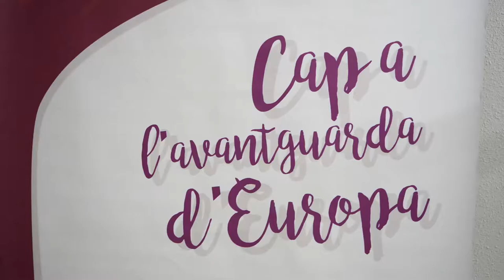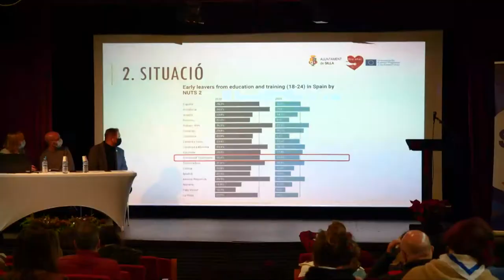Evento multiplicador proyecto Erasmus +. The Hug. 14 diciembre 2021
Video resumen del acto de presentación de resultados del Proyecto europeo Erasmus + The Hug to Employement que lidera y coordina el Ayuntamiento de Silla, en el que participan como socios formales Stiching Bloom de Holanda y Vestland, fylkeskommune de Noruega y como socios no formales se han integrado la Universidad de Valencia y los tres centros de secundaria de Silla, IES Enric Valor, IES Sanchis Guarner y Colegio Sagrada Familia, así como tres centros de Xàtiva CEIP La Costa, y el IES Josep Ribera y José Simarro con una amplia trayectoria en proyectos europeos. Este proyecto recibió el máximo galardón por la FEMP en la categoría de prevención e intervención frente al absentismo escolar en 2020.

Esta presentación tuvo lugar el pasado 14 de diciembre en el Teatro de la Plaza de Silla.